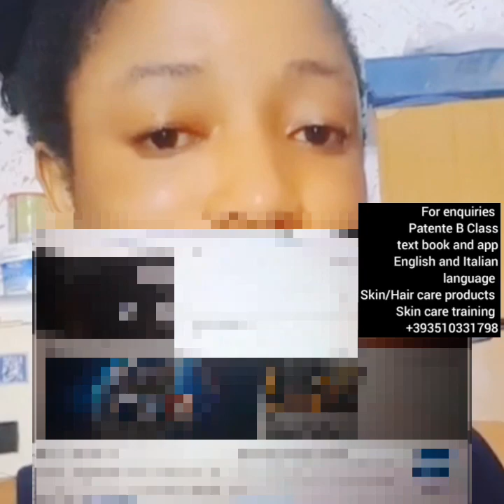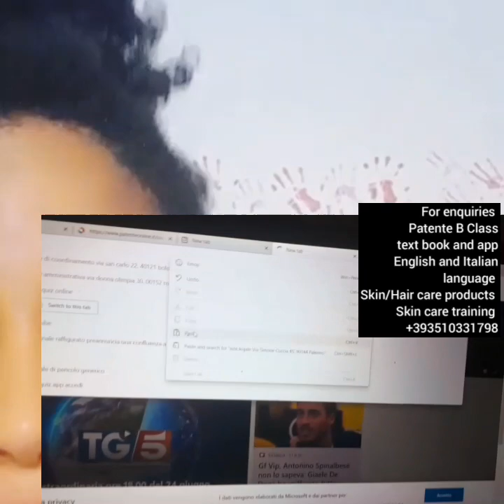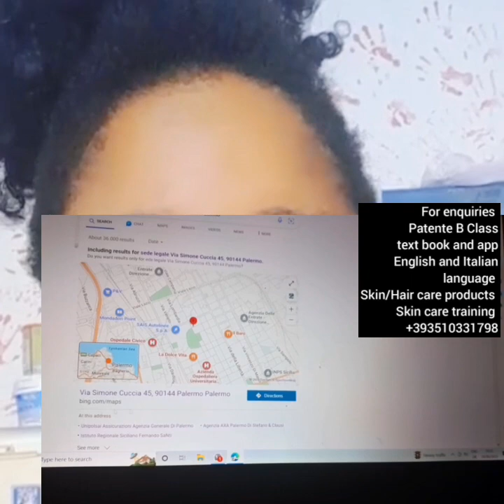The details of the people in charge in Palermo City(€500 in a month for a year if u go this school)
The details of the people in charge in Palermo City  (€500 in a month for a year if you go this school)